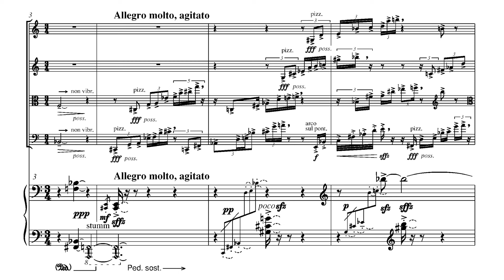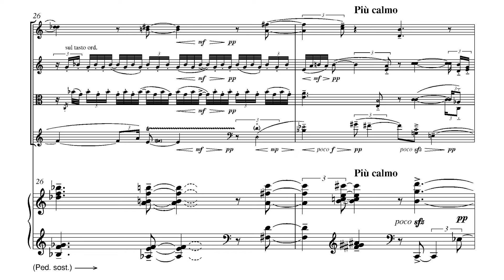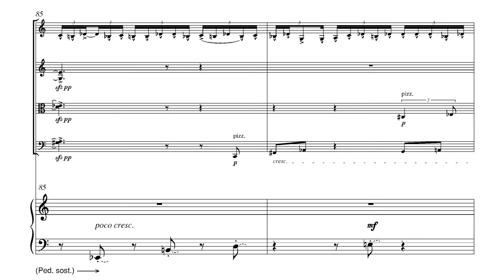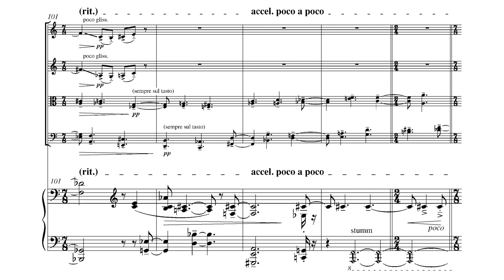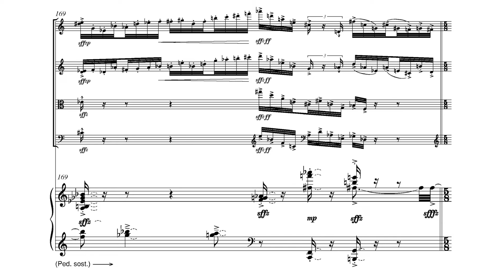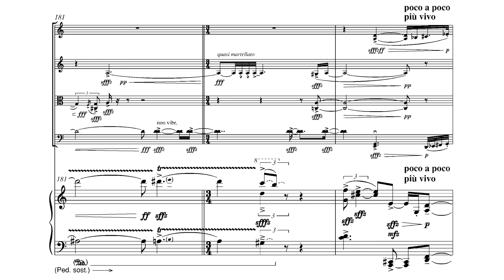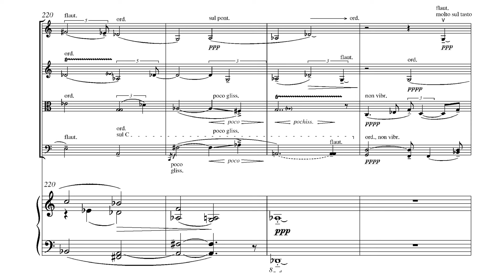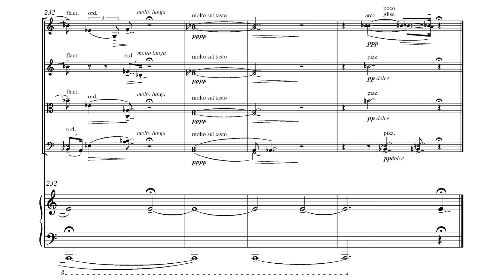Wolfgang Rihm - Interscriptum (2000-02) Duo für Streichquartett und Klavier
Interscriptum (2000-02) Duo für Streichquartett und Klavier
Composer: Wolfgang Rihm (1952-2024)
Performers: Arditti Quartet; Nicolas Hodges, piano

"According to conventional wisdom, Wolfgang Rihm is the most famously prolific contemporary composer. He produces music just as he breathes: permanently, without pause, from his gut reaction. The 'diary-like' trio of works formed by his string quartets nos. five through seven was written more or less in one ecstatic stretch: 'I maintain an intense sexual relationship with my work; I conceive, I carry, I fertilize, I give birth. The body of a composition is not at all a paper existence for me. This structural development does not lead away from life, but deeper and deeper into life itself.' In addition, Rihm repeatedly cultivates the seeds and sprouts of particular compositions, expanding them into whole series of works and cycles, where an initial score blossoms into new states of being, as with the five orchestra pieces Vers une symphonie fieuve (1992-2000) and the complex of works around his "Search for a Theater" Séraphin (2011), after Antonin Artaud. His own artistic motto, 'The work is a search for the work', is also reflected in his so-called 'inscriptions'. In contrast to 'writing over' or the painter Arnulf Reiner's 'painting over' — where something new covers what is already there so that the original material disappears completely — these 'inscriptions' add new lines or layers to existing scores in order to illuminate and re-animate these works from within. In this sense, Interscriptum — Duo for String Quartet and Piano (2000/02) is a re-working of Rihm's 12th String Quartet (2000/01). To the quartet ensemble, treated as 'one instrument', a piano part is added, which — as the title 'Duo' indicates — initiates a dialogue and creates entirely new relationships within the piece.

In the brief slow introduction, the piano and quartet at first alternate [...]. However, already in the second measure, they begin together a slow rising and falling succession of pitches like an overarching arpeggio. The resulting calm is nonetheless soon over. In the following Allego motto, agitato, the strings rush in hand-over-foot with wild chains of intervals, to which the piano at first only comments with isolated accented notes and chords. After unsuccessful attempts to establish calm, the driving 32nd-note runs, pulsations, and staccato accents of the strings spill over into the piano part. The impulsiveness as in Rihm 's later 13th String Quartet (2011) grows into a  swirling, unstoppable vortex. Just before the end, the incessant racing, searching, and charging around come to rest again in a Lento passage faintly reminiscent of the slow introduction at the beginning. The energy, gestures, and inexorable progression in this music correspond to Rihm's ideal of a kind 'vegetative composing', which develops in a natural, idiosyncratic, and instinctive manner, without consideration for compositional strategies, recipes, systems, formulas, or theories of material: 'Music goes on thinking for itself, once it has been thought of. [...] The result — at least the hope and intention — is a constantly self-renewing kind of music which permits the listener to participate in its creation, revealing the point of generation from which it grows.' "

~Rainer Nonnenmann (translated by John Patrick Thomas and W. Richard Rieves)